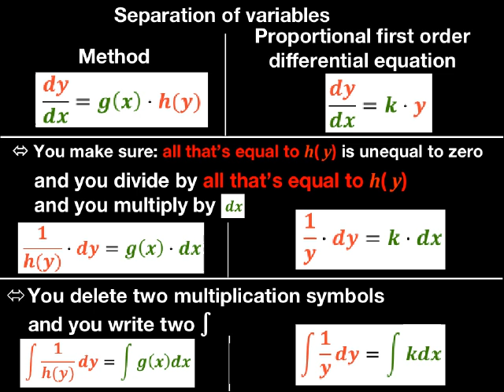NEW Solve Proportional Differential Equation by Separation of Variables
solve proportional first order differential equation by separation of variables